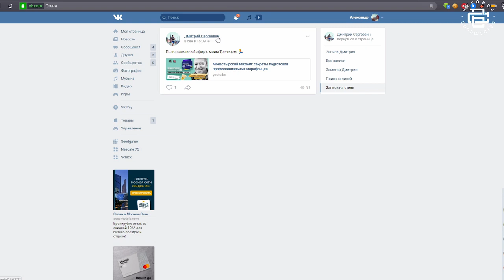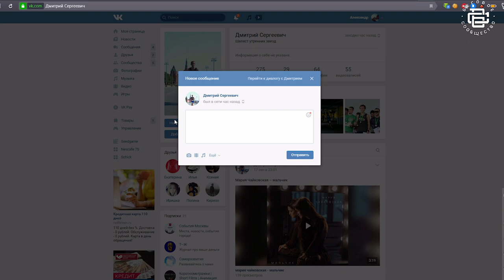Степан Киселев о деградации легкой атлетики, допинге и тренировочных объемах 240км в неделю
YouTube-канал Бег Вреден совместно с Беговым сообществом при поддержке ASICS представляют 11й выпуск «Углеводной загрузки». Наш гость 2х кратный Чемпион России по марафону. Победитель Московского марафона 2018. Победитель Казанского марафона 2019, мастер спорта международного класса - Степан Киселев.

Таймкоды:

2:14 Павел Воля в Углеводной Загрузке
4:25 Личная информация о Степане Киселеве
8:13 Про травму Степана
 Беговая обувь марафонца
✔️ Как Углеводная загрузка помогла найти астму у Чемпиона России
✔️ Побежит ли Степан Московский марафон или это была шутка
✔️ Питание марафонца
✔️ Тренировочные объемы марафонцев
✔️ Мысли о беговом движении Саши Боярской
✔️ Сотрудничество с Искандером Ядгаровым
высококвалифицированных бегунов
✔️ На сколько важен план на гонку и как его составить
✔️ Разыграем беговые кроссовки ASICS